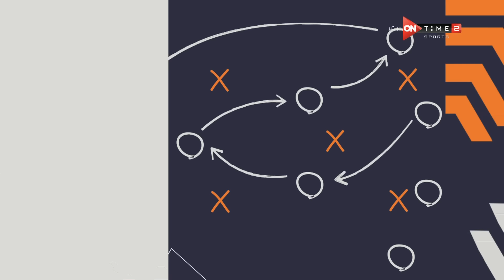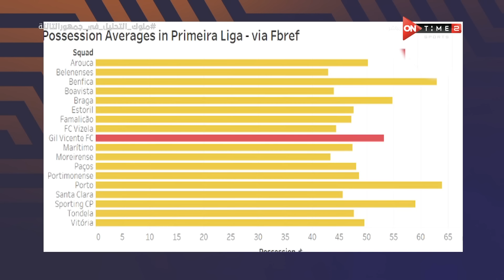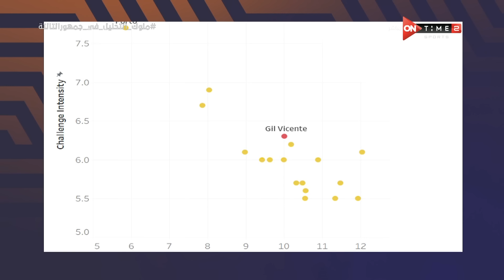جمهور التالتة - حلقة الأثنين 27/6/2022 مع الإعلامى إبراهيم فايق - الحلقة الكاملة